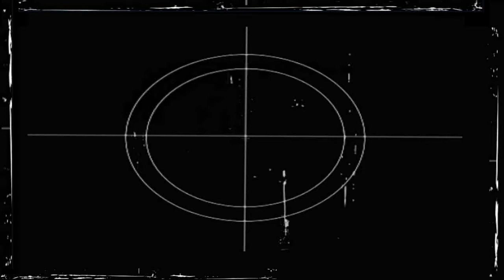Maxamillion performing "Turn It Up" @ The Mansion 4-12-12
Prod: Michael Ekpoh